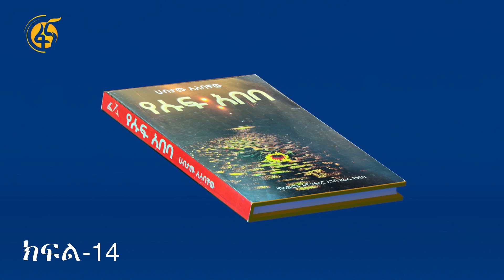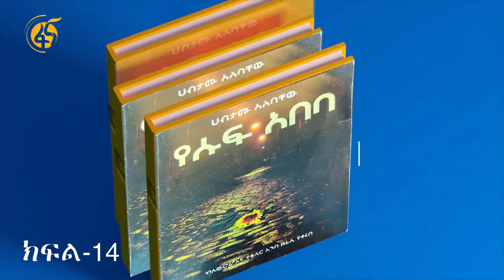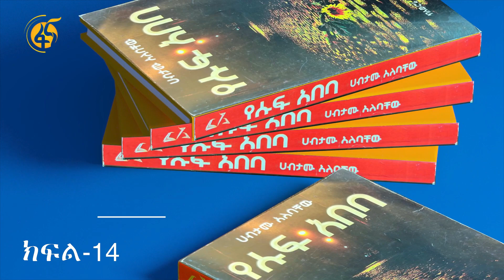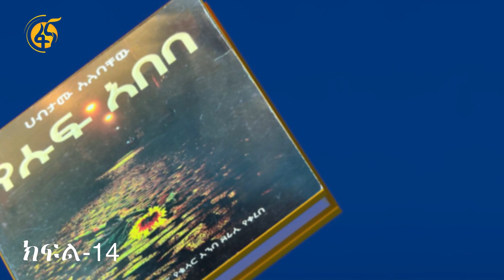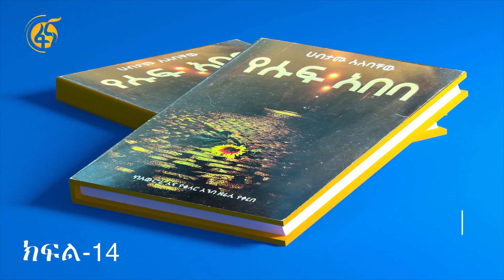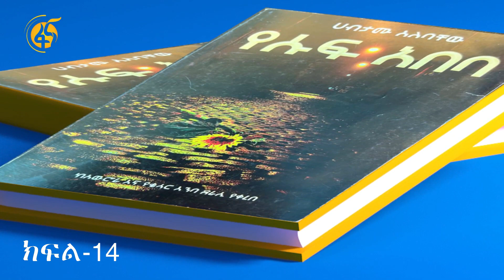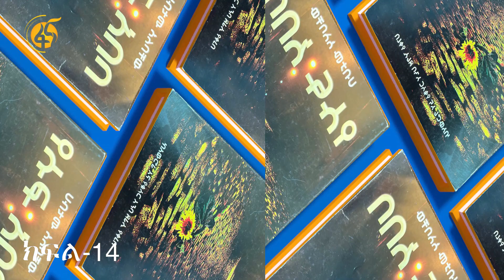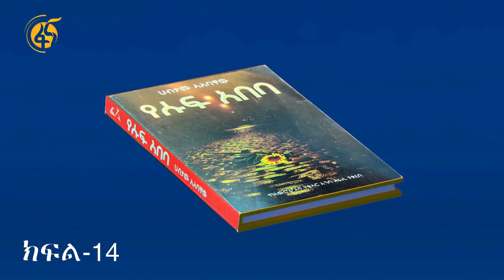የሱፍ አበባ - ክፍል 14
ይኼ ኢህአፓ ላይ መሰረት ተደርጎ የተጻፋ በልብ ሰቀላ የተሞላ ትረካ ነዉ።  በ1960ዎቹ መጨረሻ የኢህአፖ መስራቾች  ስልጣን ከያዘዉ ወታደራዊ መንግስት ጋር ትንቅንቅ ይዘዋል። ቤተመንግስት ባለዉ ቡድን ዉስጥም ሰርገዉ መግባት ችለዋል።የሱፍ አበባ ትረካ ከክፍል ክፍል ልብ እያንጠለጠለ የያኔዉን እዉነት ይተርካል ።ትላንትን በዛሬ ዉስጥ እያስመለከተ...